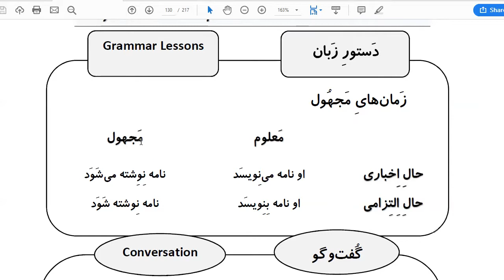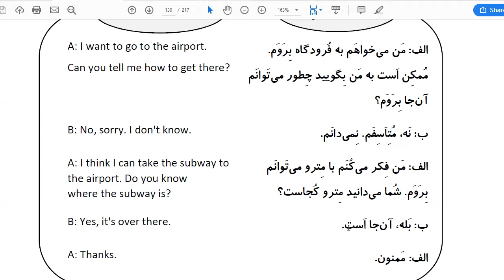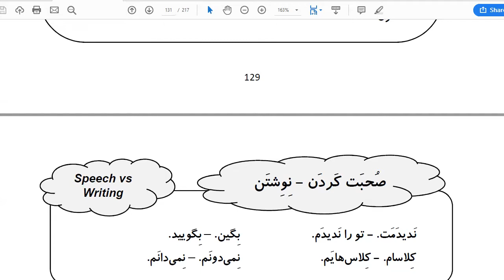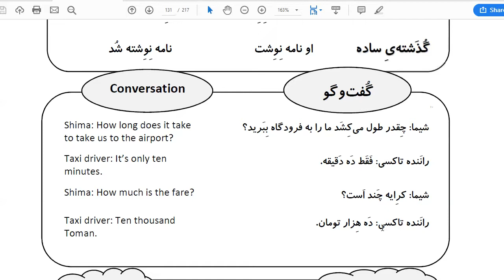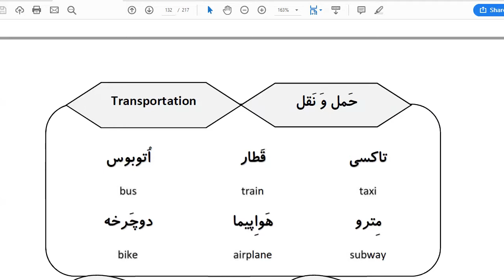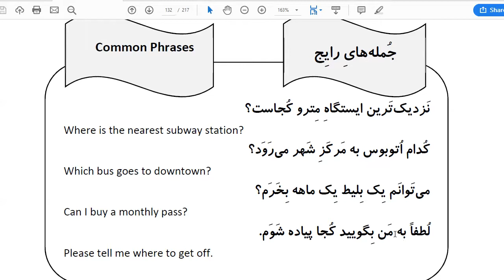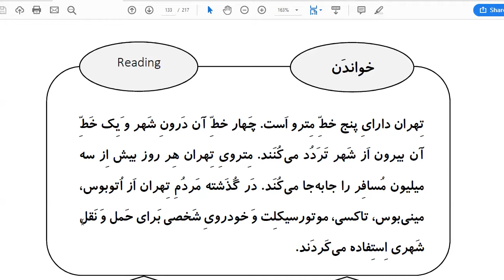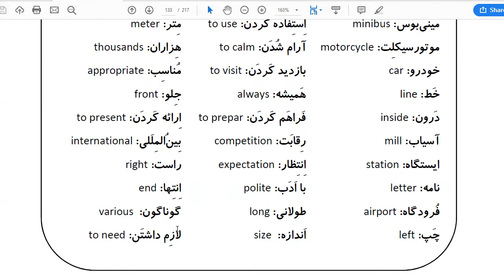Learn Farsi in 100 Days: Day 29: Transportation حمل و نقل